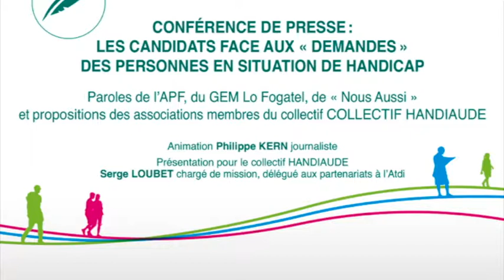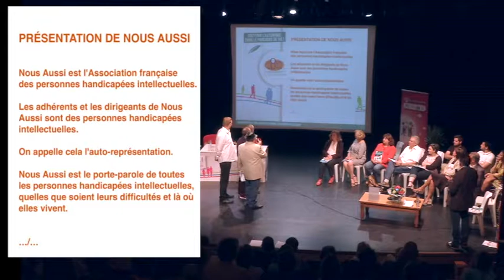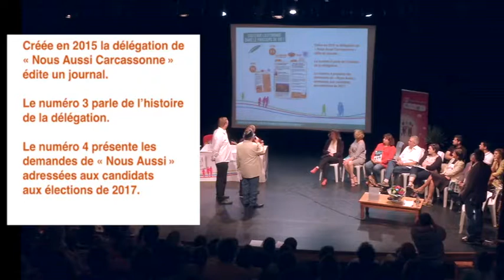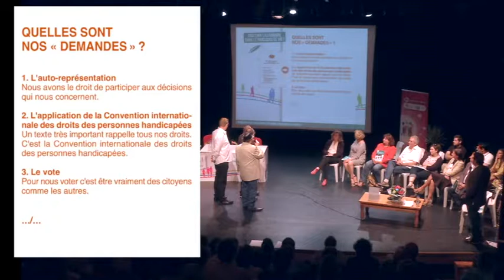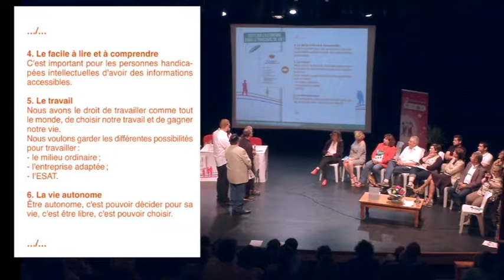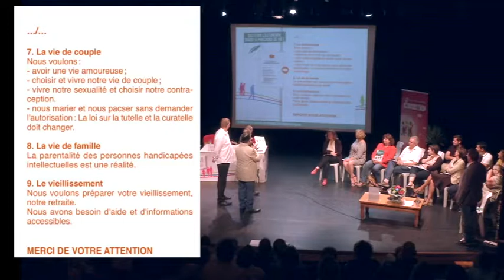Conférence de presse (ATDI 2017)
L'argent entre contrainte et liberté!